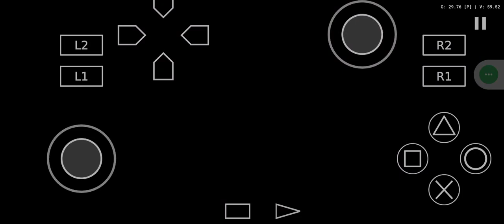God hand episode -42 (whip it!)@dotesgaming2096